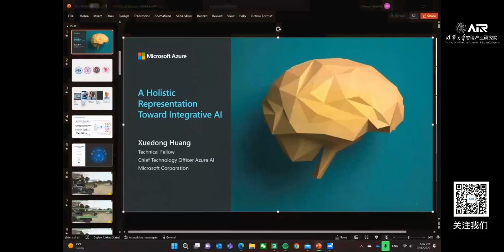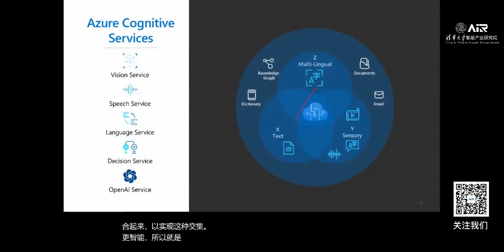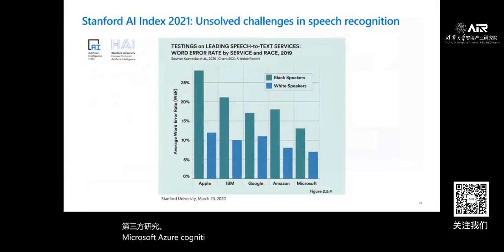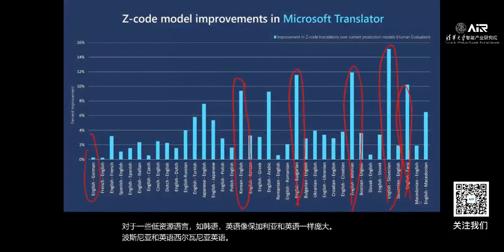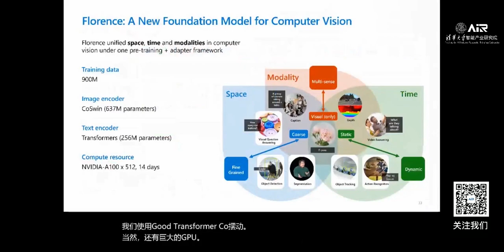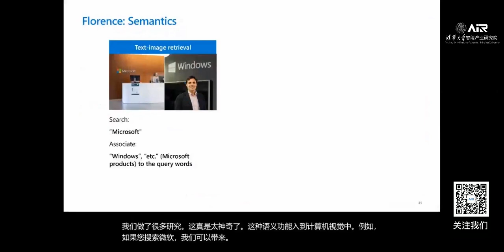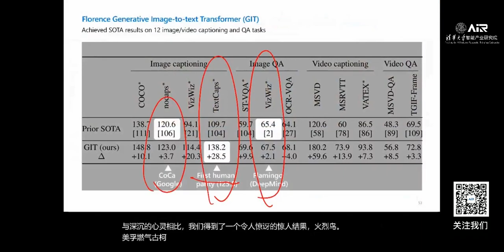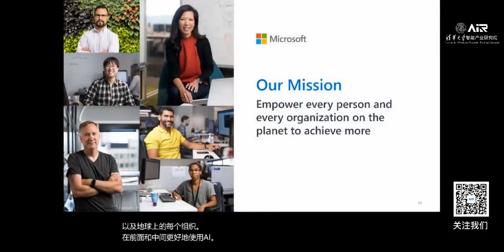AIR Academic | Dr. HUANG Xuedong: A Holistic Representation Toward Integrative AI